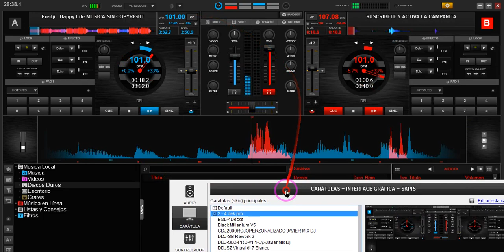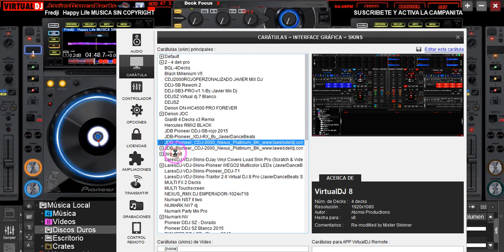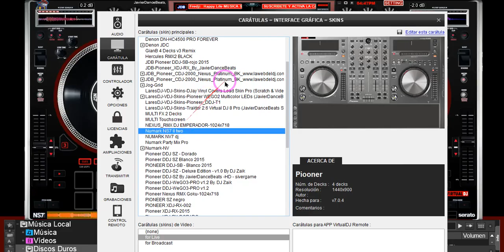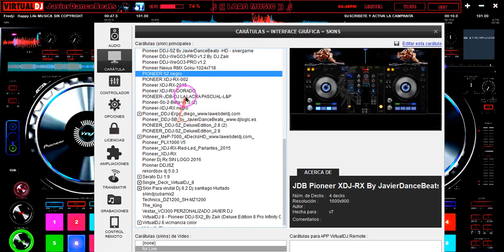👀 LAS MEJORES SKIN PARA VIRTUAL DJ 8 DESCARGA TOTALMENTE GRATIS 🔥 💯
MUSICA REMIX Y ORIGINAL , ORDENADA POR CARPETA ORDENADO BPM
 💒 MILAGRO - ECUADOR
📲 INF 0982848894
📦 ENVIOS POR LINK DE DESCARGA ⌚️MEGA  ⌚️MEDIAFIRE
💰 VENTA MINIMO DE 20$